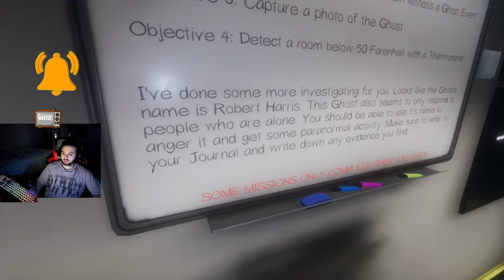WE CAUGHT A GHOST | Phasmophobia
Hey guys Hafezi a little bit about myself I’m 19 years old and I live in Los Angeles, in this video WE CAUGHT A GHOST in Phasmophobia  ... You should check out my other videos I promise you’ll enjoy them❤️. Have a EPIC day

uploading 2 times every week

- Hafezi PLAYS